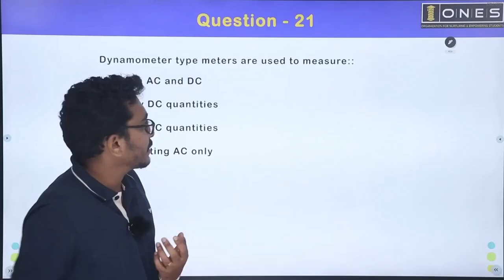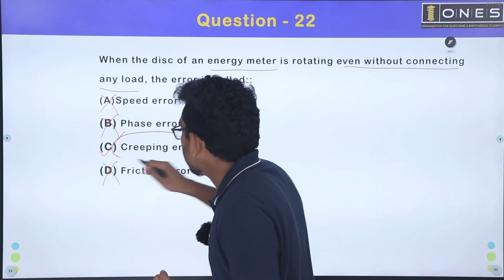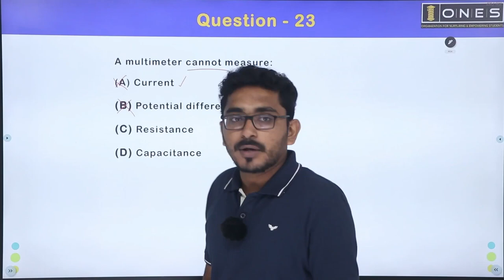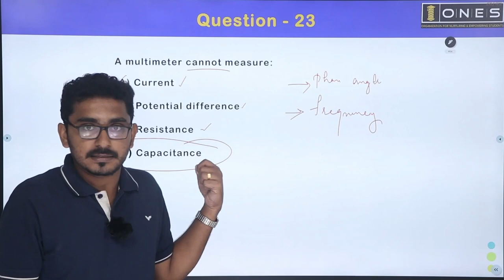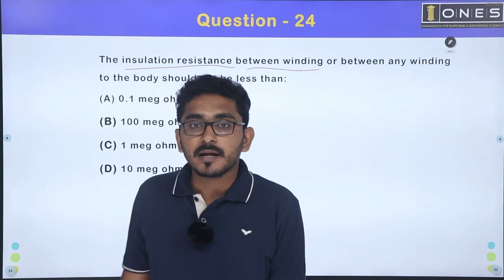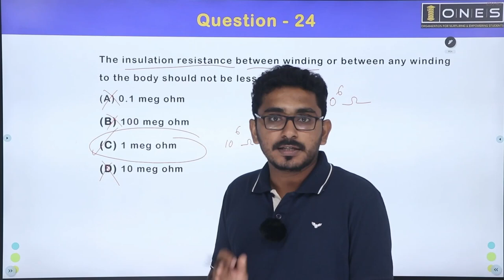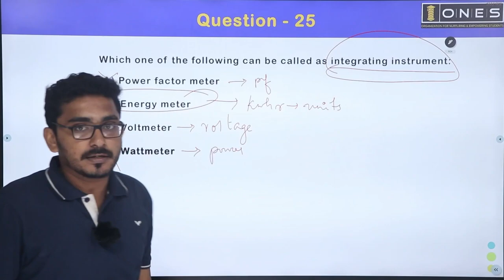Kerala PSC | Electrical Mega Revision Series | Part 51 | ONES